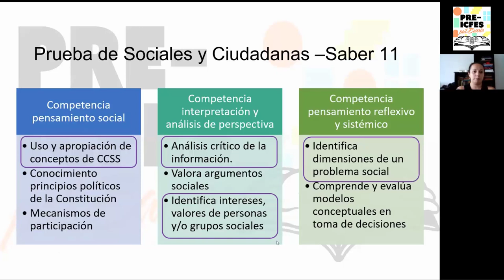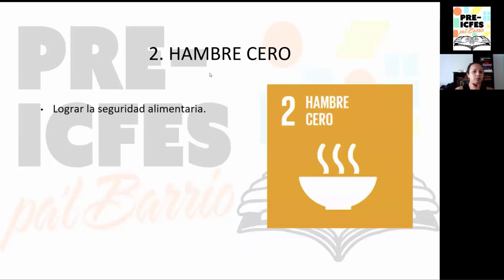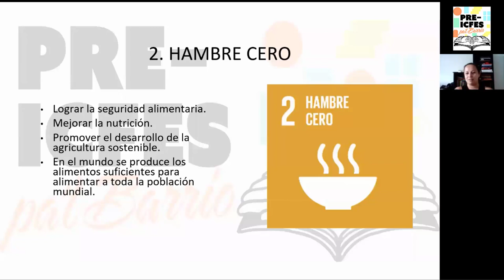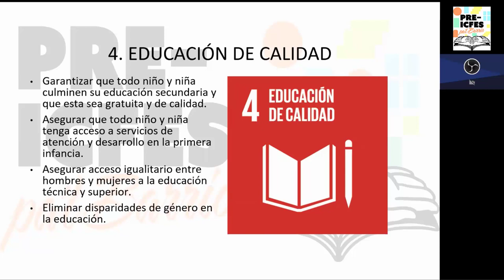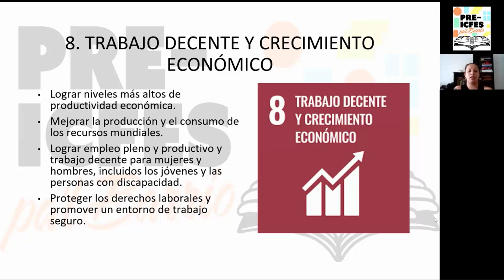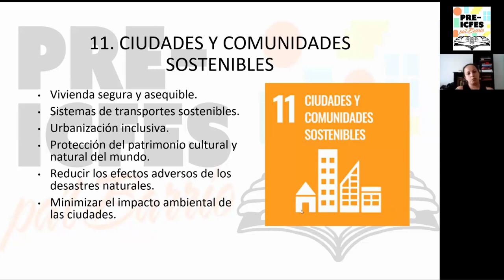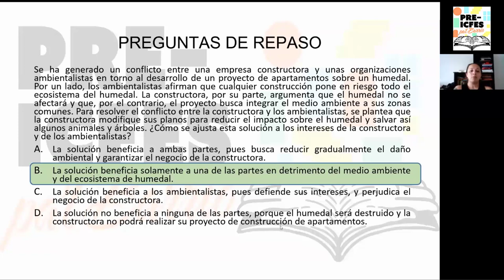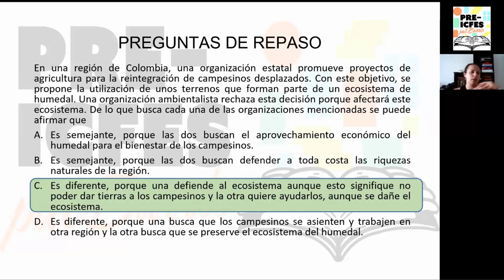2.15. Ciencias Sociales y Ciudadanas - Desarrollo Sostenible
Bloque: Ciencias Sociales y Ciudadanas
Área: Pensamiento Reflexivo y Sistémico
Tutora: Yuli Arévalo
Tema: Desarrollo Sostenible
Sesión: 17 de Julio

*Síguenos*